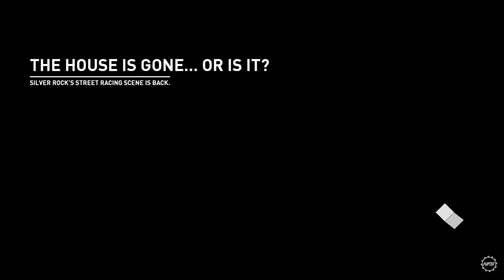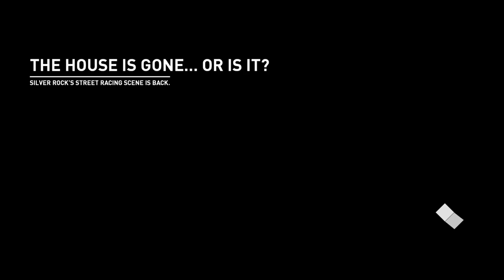NISSAN FAIRLADY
Need For Speed Payback Abandoned Nissan  Fairlady Location  Feb ruary 19-25